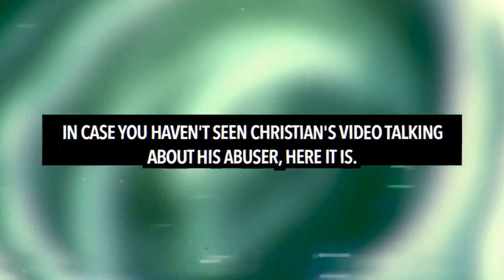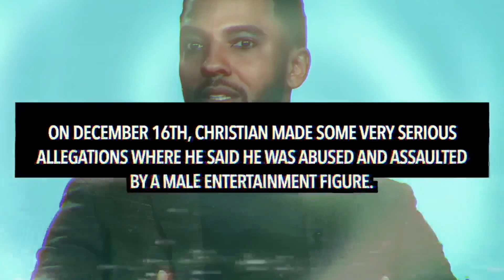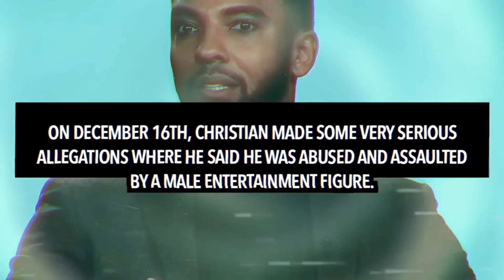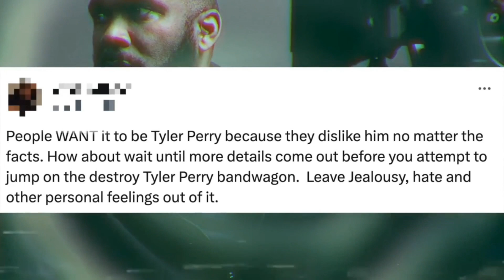Christian Keyes And Tyler Perry - The Billionaire Toucher Wasn't Tyler Perry